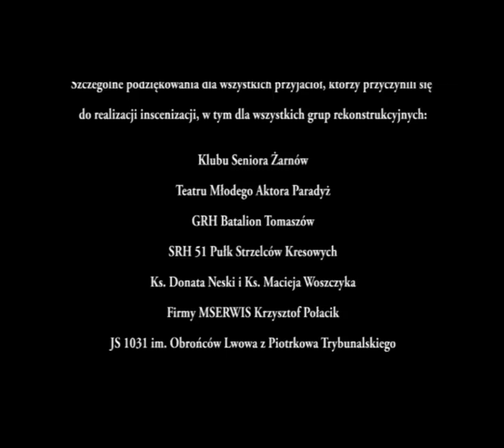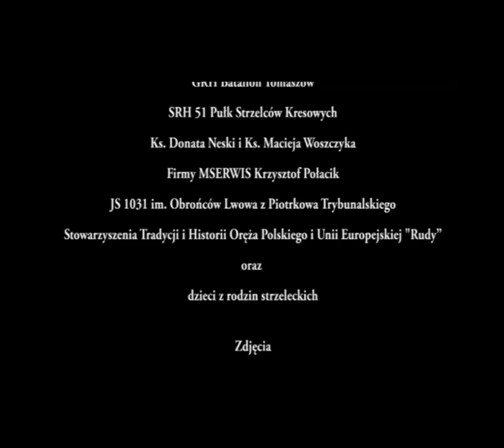Inscenizacja Diabla Góra 2014